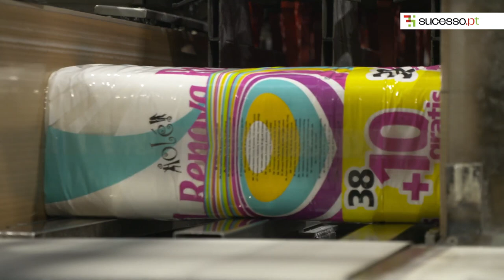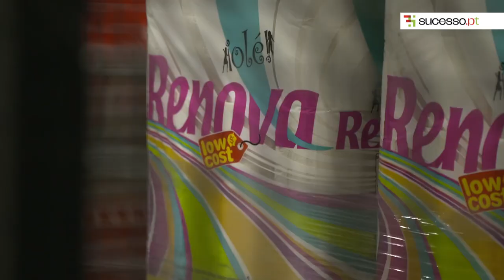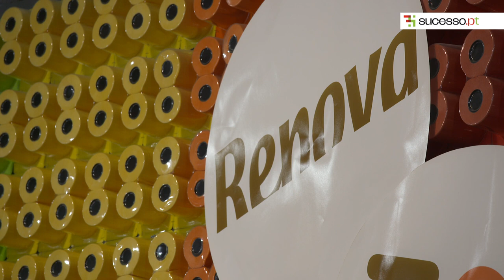Transforming Renova: Paulo Pereira da Silva's 40-Year Journey from Intern to CEO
Join us in an interview with Paulo Pereira da Silva, the visionary CEO of Renova, as he shares the remarkable story of his ascent within the company, from an eager intern to the leading figure of one of the most innovative brands in the consumer goods sector. In this in-depth interview, Paulo reflects on the challenges, milestones, and the future of Renova under his leadership. Discover the strategies that propelled Renova, and get an insider's look at the philosophy that drives one of Portugal's most successful brands.